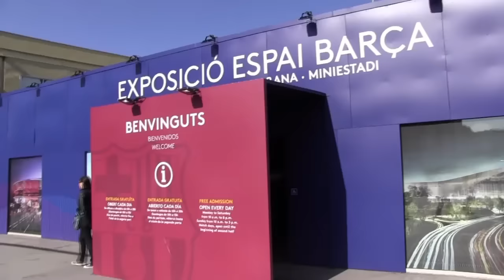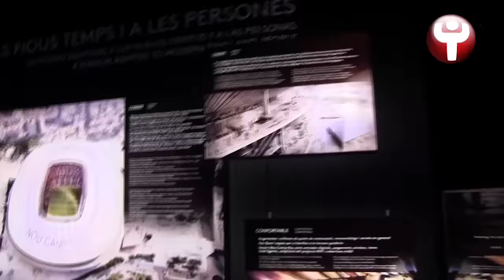Así es el Espai Barça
El Espai Barça es la zona que ha habilitado el club para que los aficionados puedan ver como será el nuevo Camp Nou, el Palau Blaugrana y el Mini Estadi.